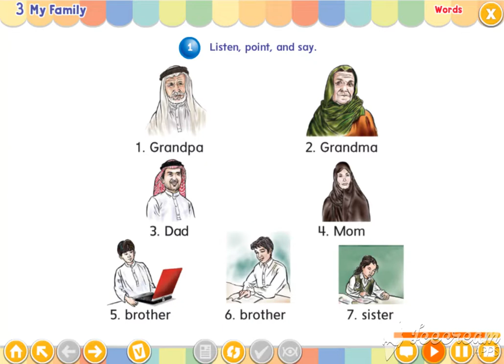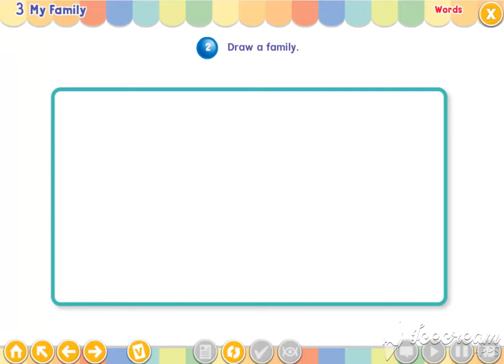وي كان1-الصف الأول-الفصل الاول-الوحدة الثالثة-الدرس الثالث - e can 1- Unit 3 - My Family - Word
اختبر مستواك في اللغة الانجليزية عبر احد هذه المواقع

Grammar-شروحات القواعد